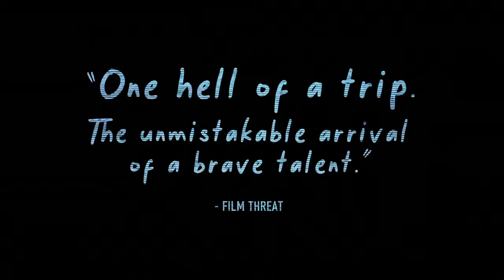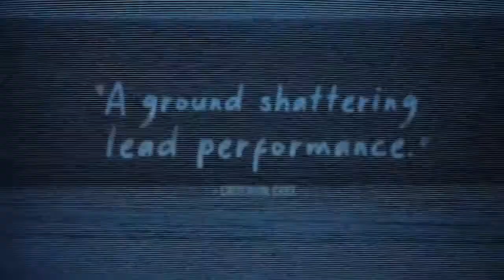'Were All Going To The Worlds Fair' Trailer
Coming-of-age horror feature, We’re All Going To The World’s Fair, which is coming to UK cinemas 29th April.

Following its World premiere at Sundance, the film played at Fantasia and Grimmfest (UK premiere).

Directed by Jane Schoenbrun, the film stars Anna Cobb in a breakthrough role. The score was written and performed by Alex G.

We’re All Going To The World’s Fair will be released in cinemas nationwide from April 29 and on Digital Download and limited edition Blu-ray from May 9.